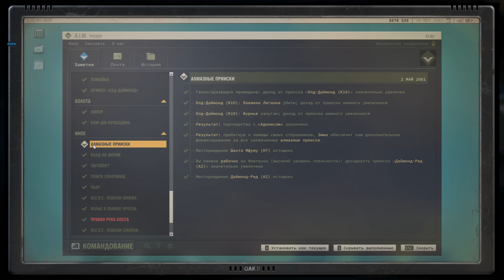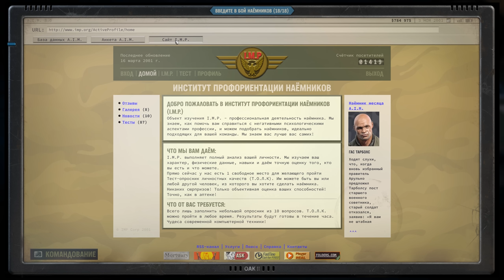Финал - Jagged Alliance 3 #36